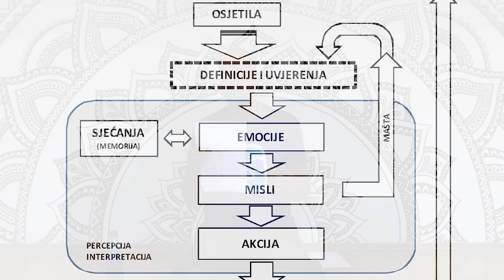Srđan Roje: Odakle dolaze emocije?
Emocije su jedna od onih stvari koje većina nas uzima zdravo za gotovo. Ali je li doista tako? Ako znamo odakle emocije dolaze, sasvim je moguće svjesno ih oblikovati! Zvuči zanimljivo? Evo kako to radi...

Izvadak iz predavanja "Svjesno upravljanje emocijama" kojeg kompletnog možete pronaći na